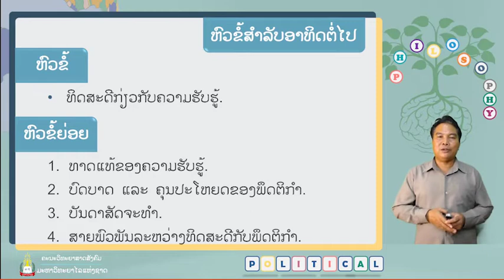Politic Week 05 ບັນດາຄູ່ມາດຕະເກນພື້ນຖານຂອງວິທີສັດຈະວິພາກວັດຖຸນິຍົມ(ຫົວຂໍ້ຍ່ອຍບົດຕໍ່ໄປ)